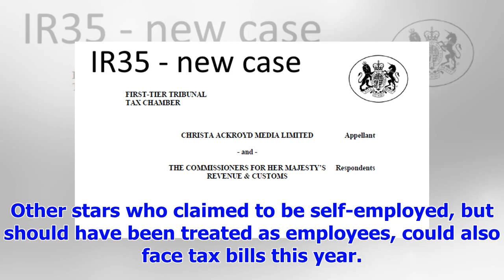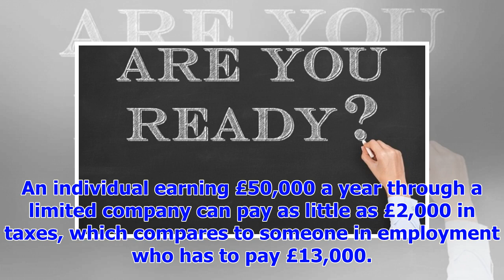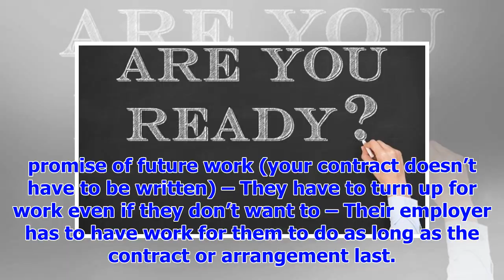[Breaking News]Christa Ackroyd will become the first BBC presenter to reduce major tax case against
[Breaking News]Christa Ackroyd will become the first BBC presenter to reduce major tax case against HMRC
HMRC is looking at the tax arrangements of people who set themselves up as limited companies (Getty ...